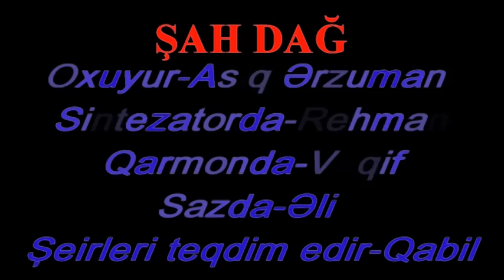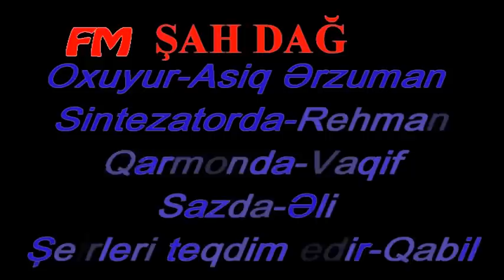Fariz Mehdiyev - SAH DAG Ansambli - Qarabag sikestesi (FM) Coban Bayatisi